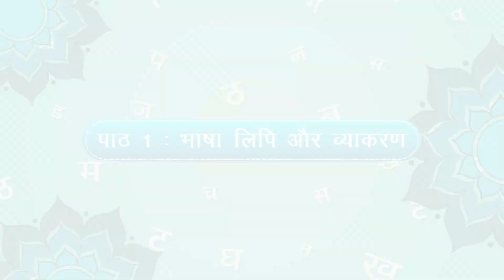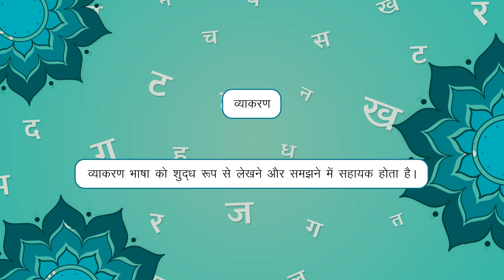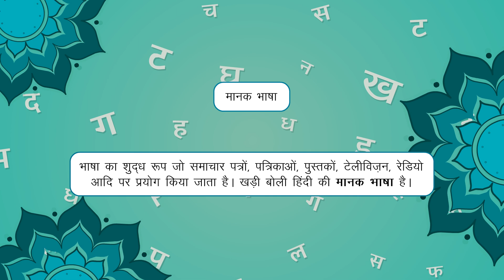Aamod Hindi Book 8 : Chapter 1- भाषा, लिपि, और व्याकरण